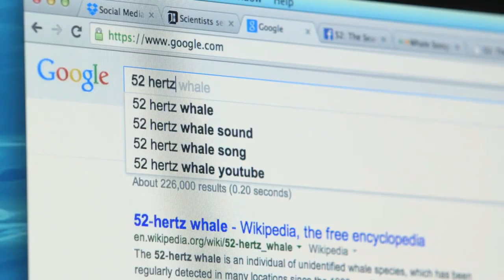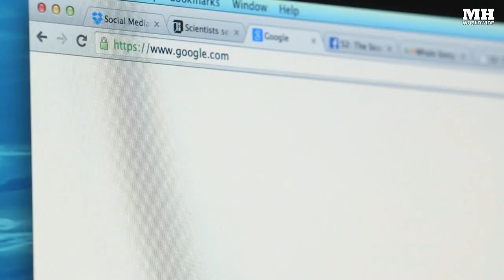52 Hertz Whale | The Loneliest Whale in the World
Sound of the The 52 Hertz Whale, The loneliest whale in the world lives in the north Pacific. Scientists have been tracking him on and off for more than 30 years – listening to his vocalizations as he swims back and forth across his patch of ocean, calling into the void and waiting for a reply that never comes.
The search for the loneliest whale in the world...

52 hertz whale,  the loneliest whale in the world, sound of 52 hertz whale, world's loneliest whale